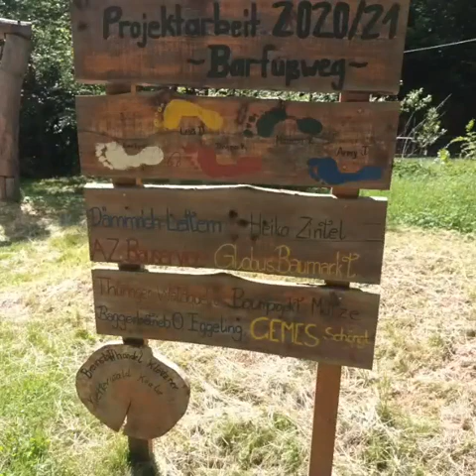कहानी इन द जर्मन जू एंड अजमेर क्रॉप